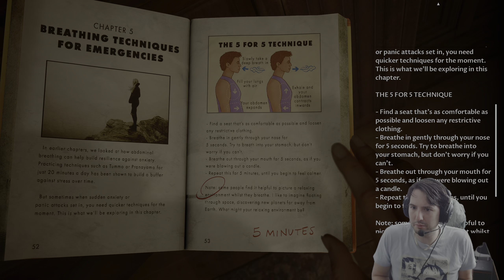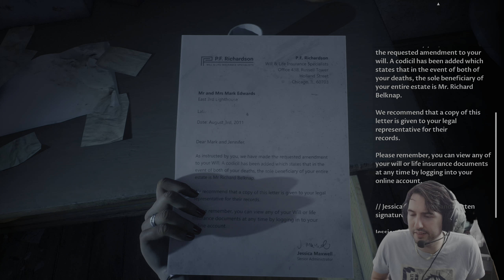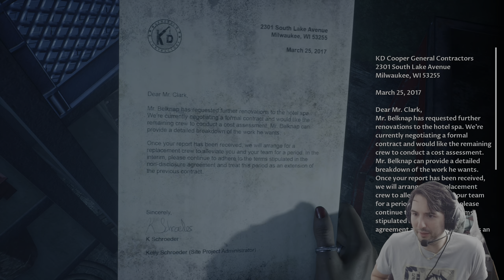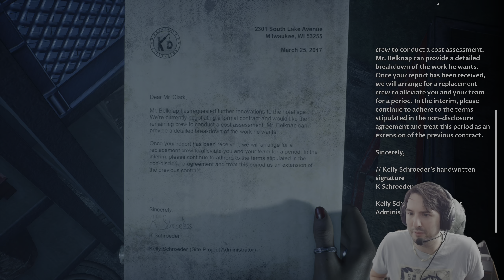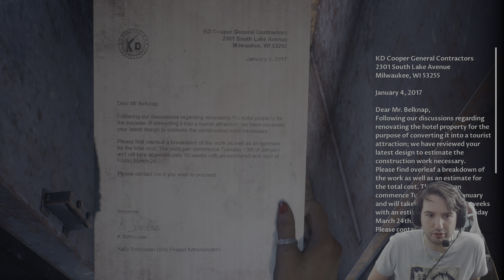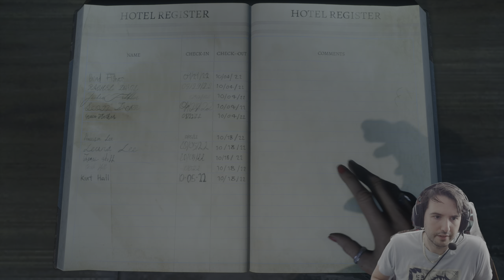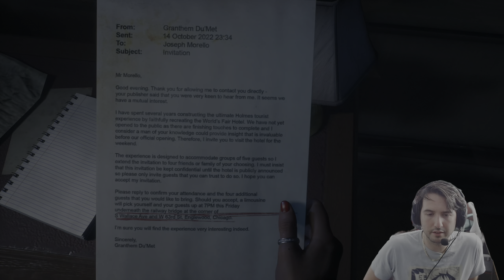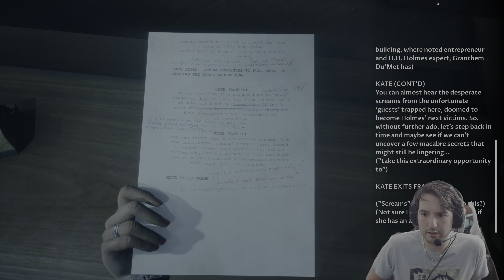The Dark Pictures Anthology: The Devil in Me - Part 4